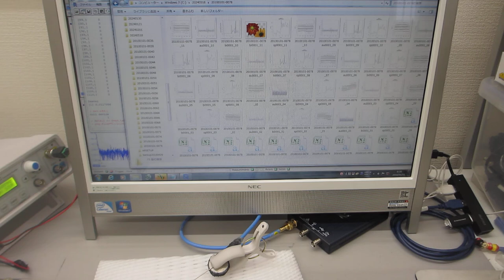オリジナル超音波プローブ実験（超音波システム研究所）